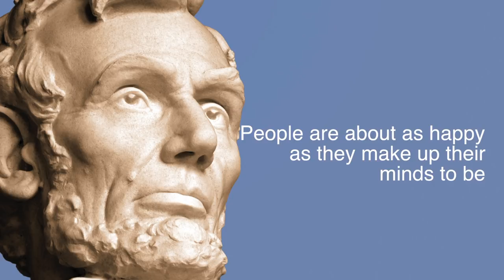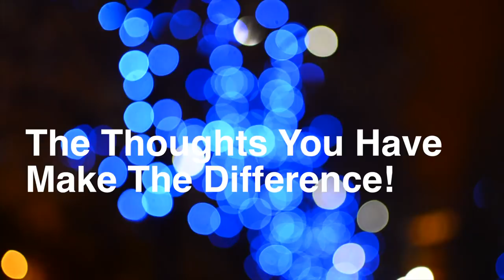Happiness is a Choice - Steve Rizzo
Motivational Keynote speaker Steve Rizzo explains how and why happiness is dependent upon what you choose to focus on throughout the day.